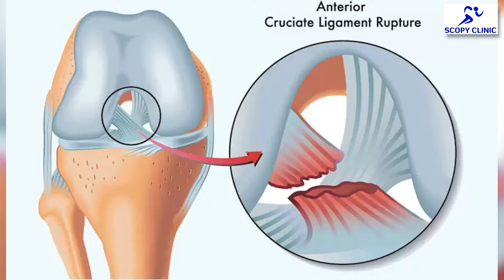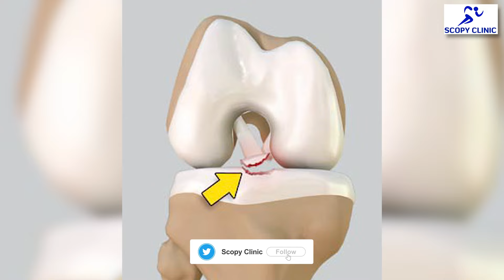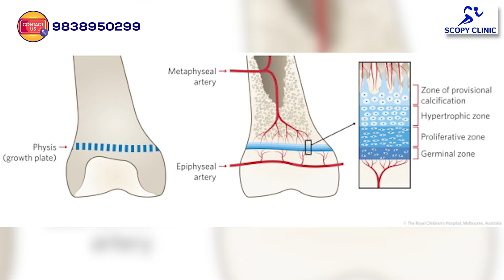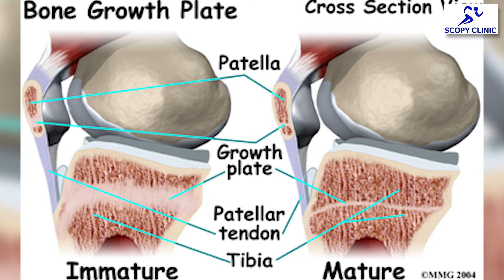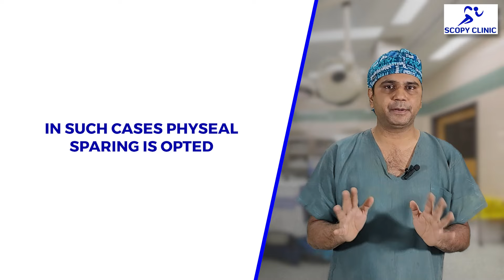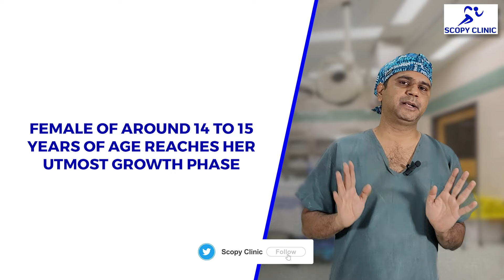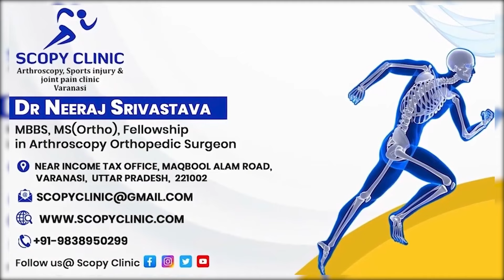बच्चों में ACL Injury होने पर क्या करें? l ACL Injury Treatment l Anterior Cruciate Ligament Therapy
Pediatric ACL Repair, In this video, we will learn about ACL injuries in kids, discussing Pediatric ACL treatment, Children's ACL surgery, and Kids knee injury treatment.

Key Topics Explored:
ACL repair in kids: Uncover the nuances of ACL injuries in the pediatric age group.

Pediatric ACL treatment: Learn about the latest advancements in treating ACL injuries in children.

Children's ACL surgery: Explore surgical options for ACL repair tailored to the unique needs of kids.

Kids knee injury treatment: Discover effective treatment modalities for various knee injuries in children.

ACL reconstruction for children: Gain insights into the process of reconstructing ACLs in young patients.

Pediatric sports injury rehab: Understand rehabilitation strategies specific to sports-related injuries in kids.

ACL tear management in kids: Explore comprehensive approaches to managing ACL tears in children.

Best treatment for ACL in children: Learn about the optimal treatment strategies for the best outcomes in kids.

Pediatric knee ligament repair: Dive into the details of repairing knee ligaments in the pediatric population.

Kids orthopedic surgery options: Explore surgical options available for various orthopedic issues in children.

Youth ACL injury recovery: Gain insights into the recovery process after ACL injuries in young individuals.

Child sports medicine specialist: Meet specialists dedicated to the unique needs of children in sports medicine.

Non-surgical ACL treatment for kids: Discover non-invasive approaches to treating ACL issues in kids.

Pediatric knee surgery recovery: Understand what to expect during the recovery period after pediatric knee surgery.

ACL injury prevention in children: Get tips on preventing ACL injuries and promoting knee health in children.

Children's knee ligament rehabilitation: Explore rehabilitation protocols designed specifically for children's knee ligaments.

Youth sports injury treatment: Learn about effective treatment strategies for various sports-related injuries in youth.

Pediatric orthopedic surgeon for ACL: Meet specialized surgeons dedicated to pediatric orthopedics and ACL repair.

ACL tear exercises for kids: Discover exercises tailored to help kids recover from ACL tears and strengthen their knees.

Kids knee injury prevention tips: Receive valuable tips on preventing knee injuries in children during various activities.

Related Searched Terms:
ACL repair in kids
Pediatric ACL treatment
Children's ACL surgery
Kids knee injury treatment
ACL reconstruction for children
Pediatric sports injury rehab
ACL tear management in kids
Best treatment for ACL in children
Pediatric knee ligament repair
Kids orthopedic surgery options
Youth ACL injury recovery
Child sports medicine specialist
Non-surgical ACL treatment for kids
Pediatric knee surgery recovery
ACL injury prevention in children
Children's knee ligament rehabilitation
Youth sports injury treatment
Pediatric orthopedic surgeon for ACL
ACL tear exercises for kids
Kids knee injury prevention tips